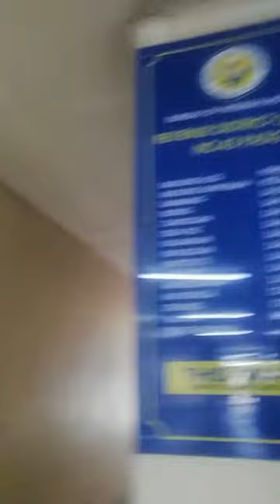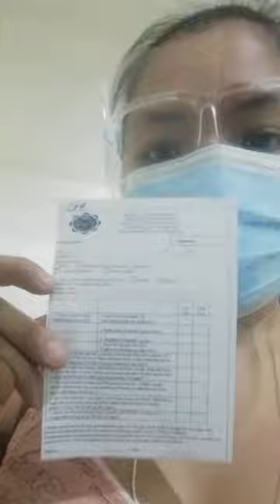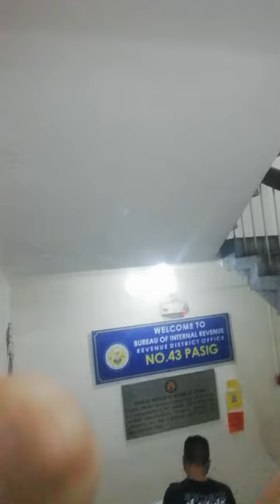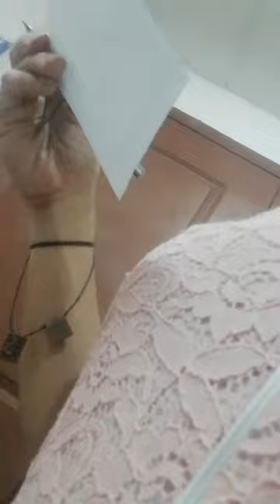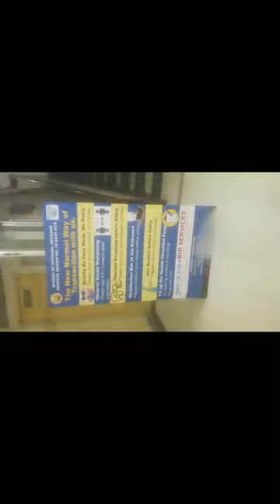How To Update BIR RDO during the pandemic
*** Ang RDO ko po ay sa 43 (Pasig) and ipapa-transfer ko siya sa Diliman (39).
Mabilis lang po ang process.
Just make sure to go there as early as possible para hindi pa masyadong madami ang tao.
Please bring your own pen.
If gusto niyo po na mas mabilis pa, download niyo na po ang form sa BIR website then i-fill out niyo na din po para Contact Tracing form nalang then kuha ng number, wait to be called and i pass niyo na po ang 1905 ninyo para ma-stamp.

Please wear a mask and face shield po. Sabayan niyo na din po ng alcohol or sanitizer.

Stay safe po and God bless.